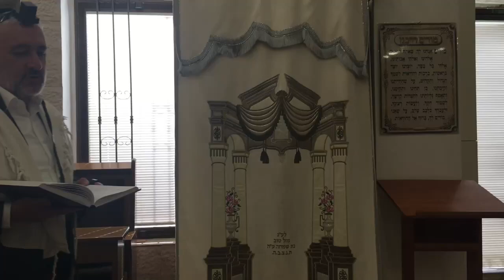Rav Yakov Sitruk - Hilkhot avant Kippour : dire mehila - 04/10/19